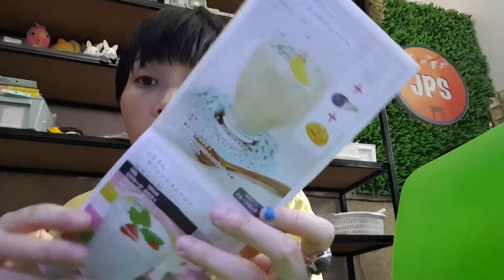Review bộ chế biến đồ ăn dặm cho bé made in japan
Bộ chế biến đồ ăn dặm Nhật made in japan
Facebook Japan Mini Mart Sóc Sơn